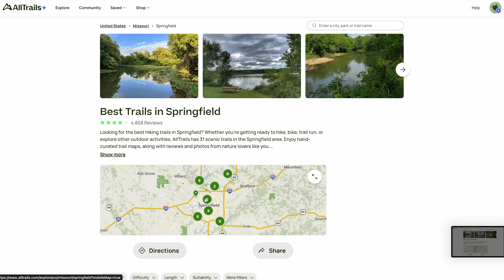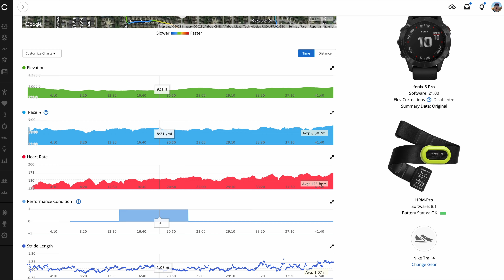Why I Run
I almost didn't upload this video.  I shot it on a whim nearly half a year ago.  It wasn't scripted in any way.  I made up the entire list I share while running.  I would have done it a little different if given the opportunity.  Unfortunately, a current injury now puts any future opportunity in question.  So I don't know that I will get a chance to ever make a better version of this.

There are two things I didn't mention in this video, that upon reflection, are likely the biggest motivators for me.  1 - Running makes me feel alive.  2 - The feeling of adventure is unmatched.  When I think of the way it feels to crest a hill, totally alone for miles around, feeling the satisfaction of accomplishment, and taking in the beautiful scenery, I am just in awe.  I feel sorry for people who have never had this experience.  It would be like living a life where you had never heard music.